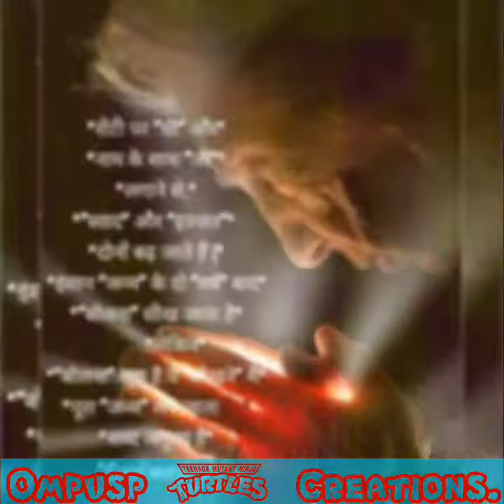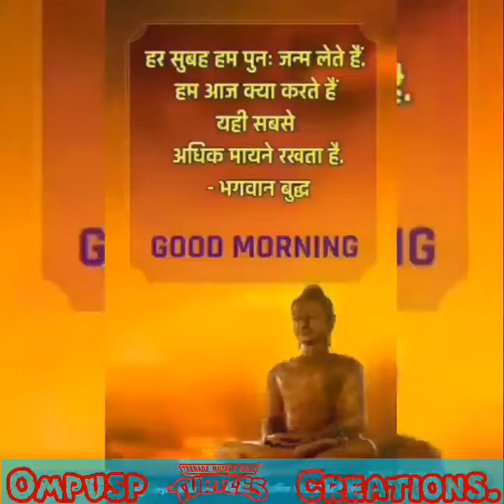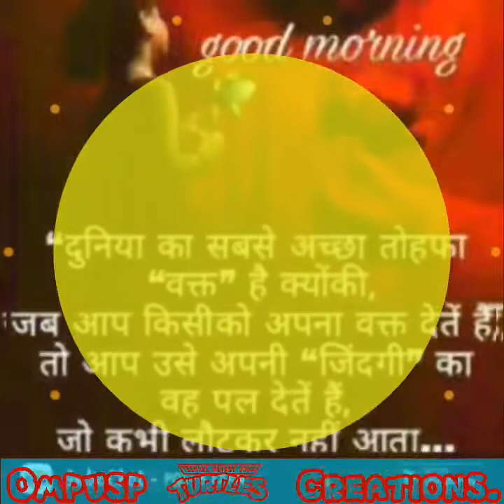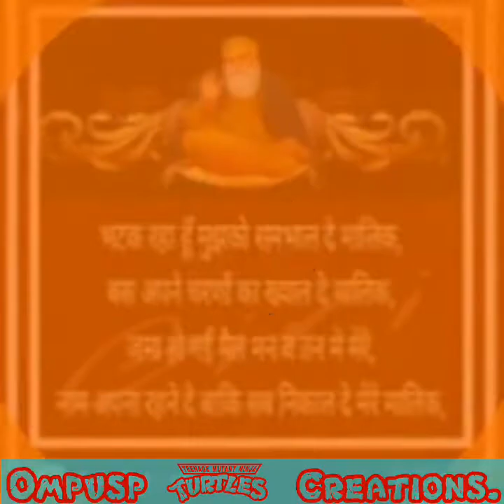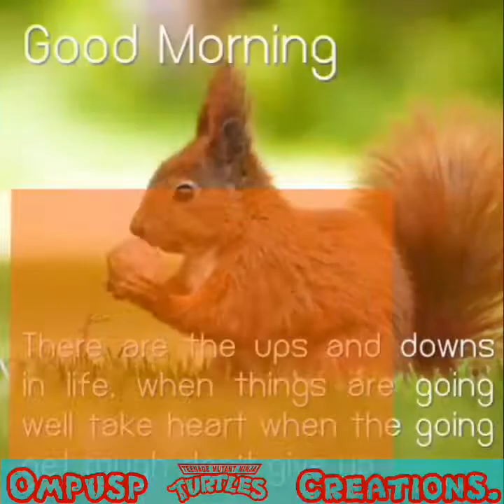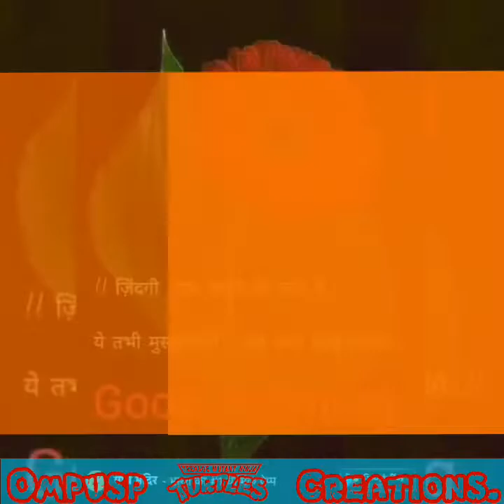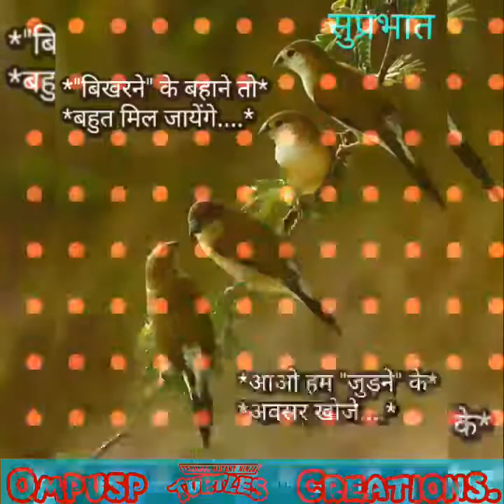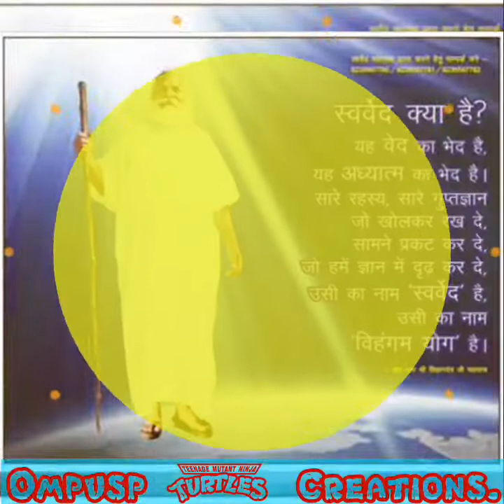Devotional hindi video Bhajan..02/02/2019. Created By Ompusp # Creations.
A Beautiful Devotional Hindi HD quality video bhajan Created By Ompusp # Creations.